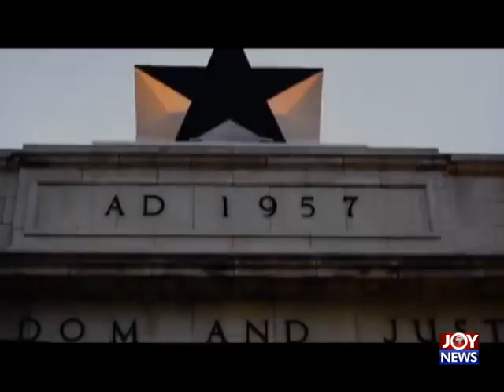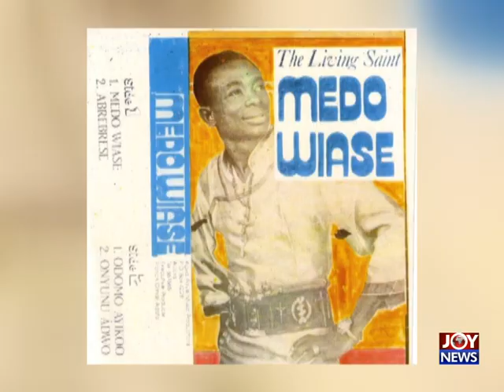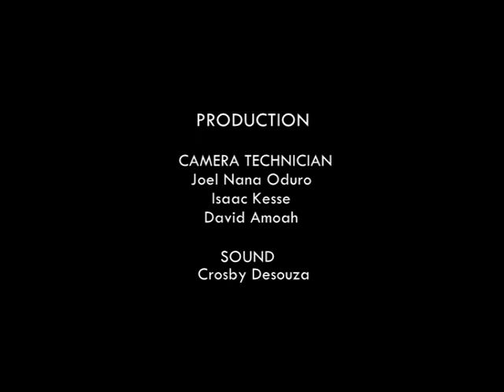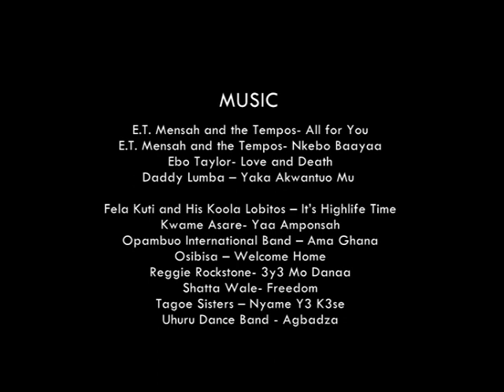Living the highlife - Hotline Documentary on JoyNews (5-3-18)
Hotline Documentary